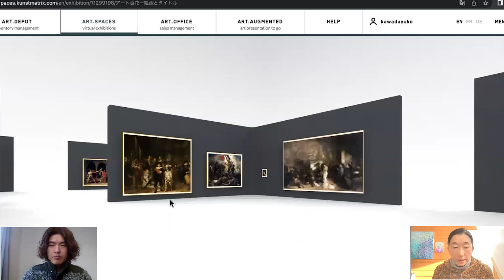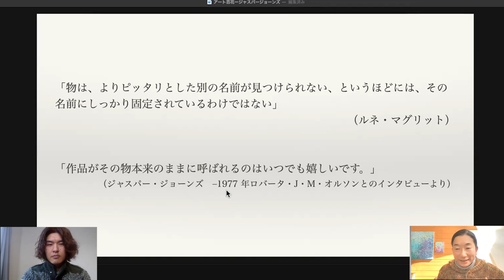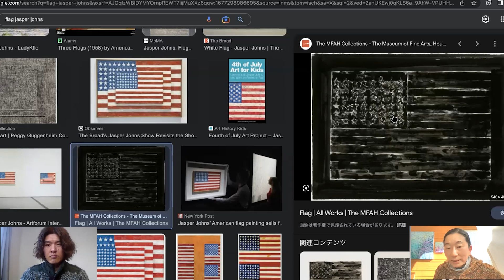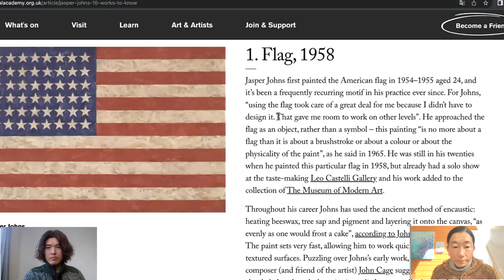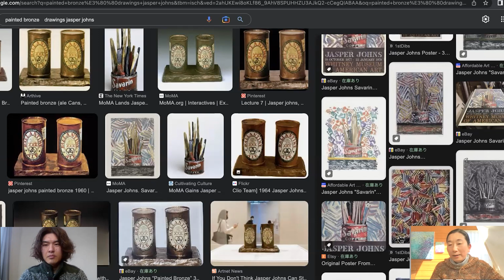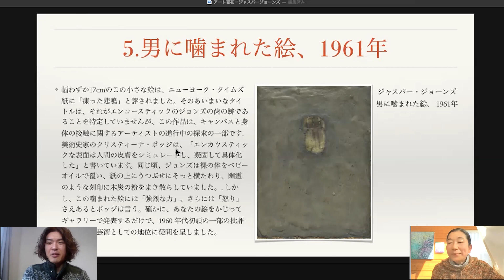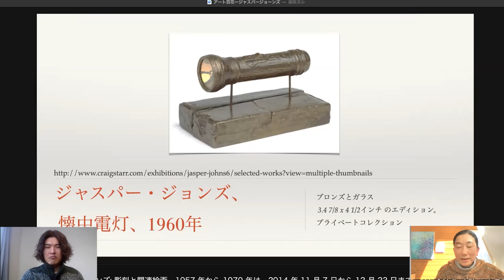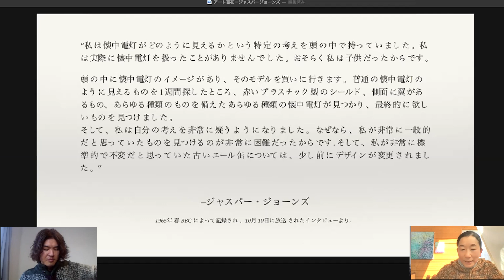上手くいかないことがアートの味であり個性である【ジャスパー・ジョーンズ2】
▼軽井沢アトリエ日記